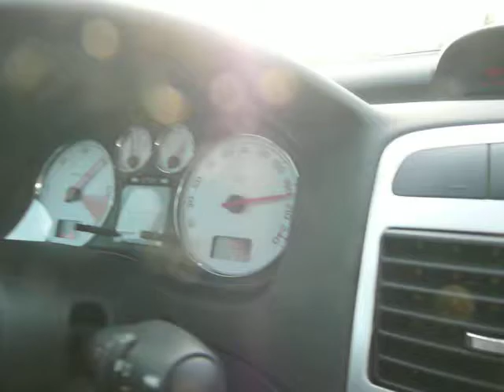笹田監督 プジョー Peugeot ヤス 映画 フランス France Paris Hilton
このテストPVを再編した笹田監督とコンスタンチン監督の実績は２００６年冬のヨーロッパTOP10位入りしたヒット曲（デスミュージック）をプロデュース＆監督をした実績を持っており、欧米映画の 巨匠リュック・ベッソン監督と笹田泰生監督とサントラなどの共同制作を行っており、コンスタンチン監督自ら映画出演をしています。